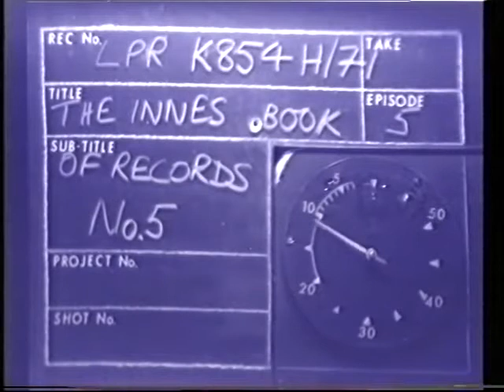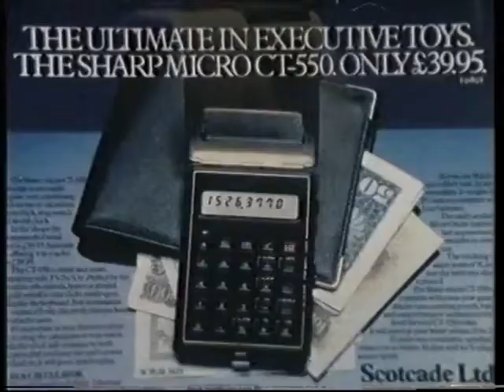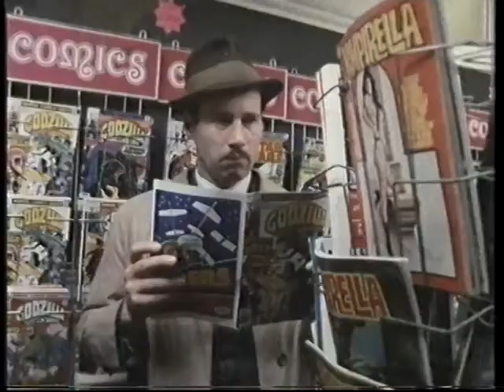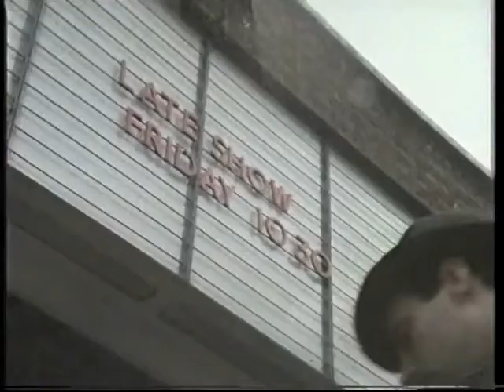The Innes Book of Records - Season 1, Episode 5 (1979)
Performed, written, and composed by Neil Innes

includes
- "Caveman's Dream"
- A vintage newsreel or two
- "Lady Mine"
- Jake Thackray performs "On Again! On Again!"
- "Busy Day"
- Michael Rothwell tells us a story
- "Carry On Melissa"
- "Godzilla's Return"